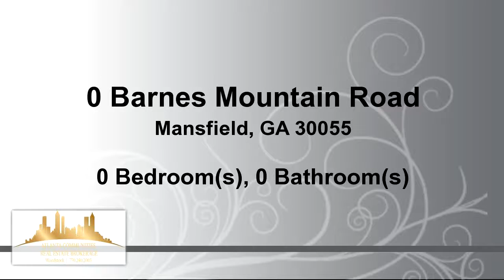Lots And Land for sale - 0 Barnes Mountain Road, Mansfield, GA 30055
Want to build a secluded getaway? This wooded 5 acre lot is the answer.

Bedrooms: 0
Bathrooms: 0.00 Bathroom
Square Feet: 0
Price: $30,000